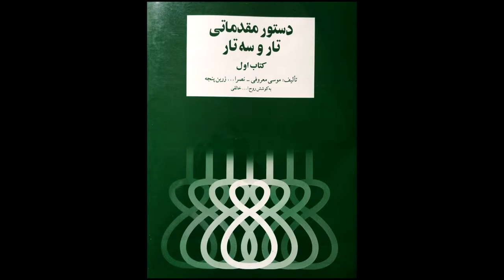تمرین 10 تار نیما فریدونی دستورمقدماتی تار وسه تار کتاب اول هنرستان موسیقی روح اله خالقی